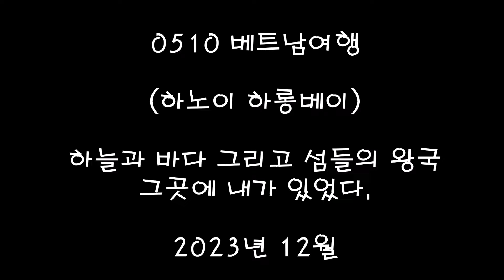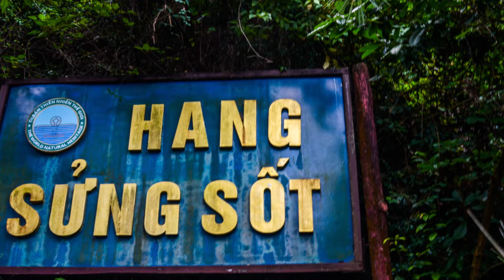0510 해외여행(베트남-하롱베이)정암의시선